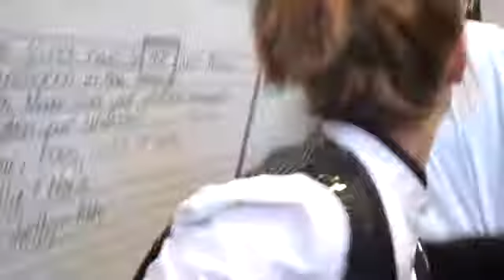getting ready for our final concert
this was our last concert and we were getting ready for it and it was one hell of a night